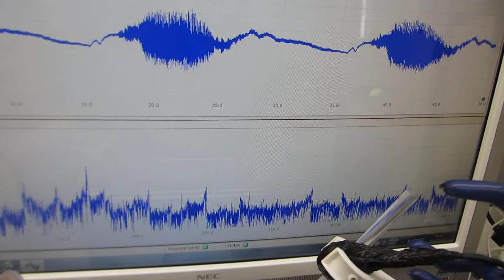超音波洗浄器（４２ｋＨｚ ３５Ｗ）のダイナミック制御実験